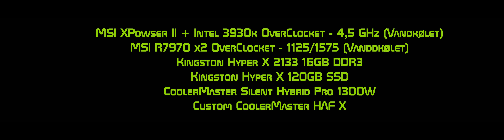BF3 Eyefinity on Weapon Of Mass Destruction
BF3 - Eyefinity - 7970 x2 @ 1125/1575 MHz - Intel I7 3930K @ 4,5 GHz played on Weapon Of Mass Destruction